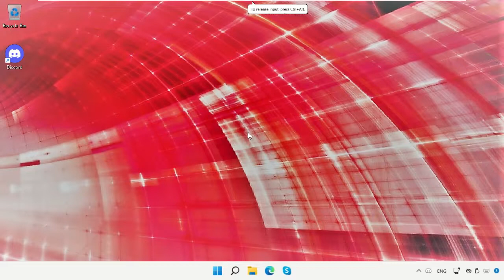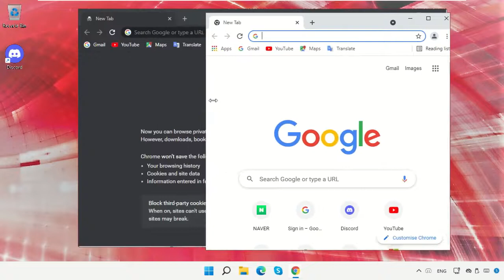Hoe incognito te gaan op Google Chrome Windows 11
Tutorial : [ Hoe incognito te gaan op Google Chrome Windows 11 ]